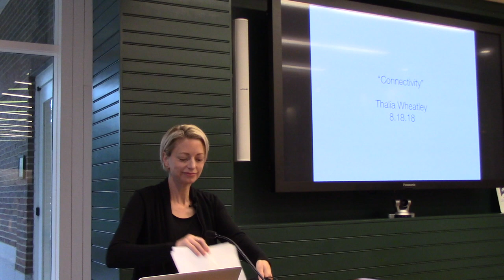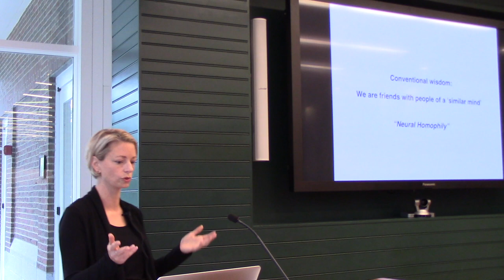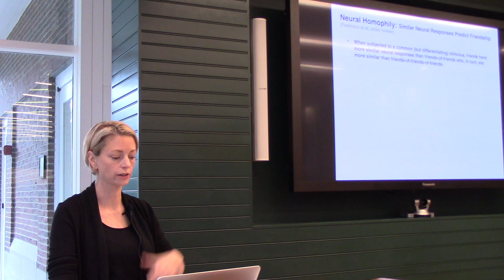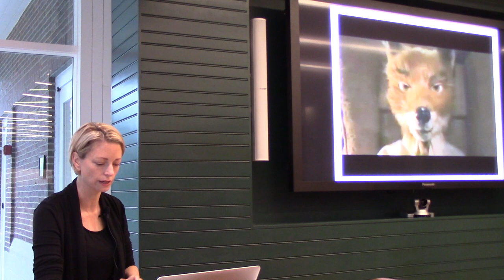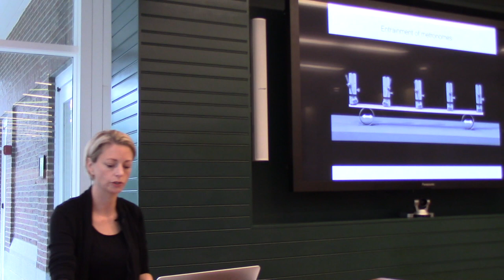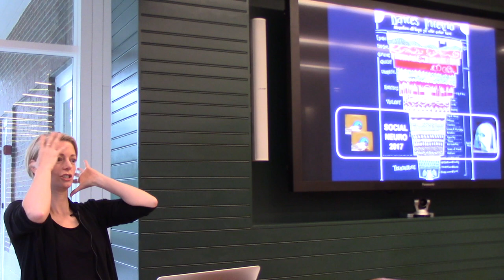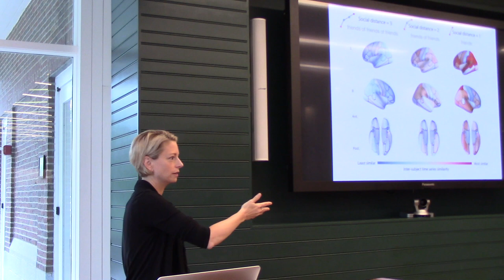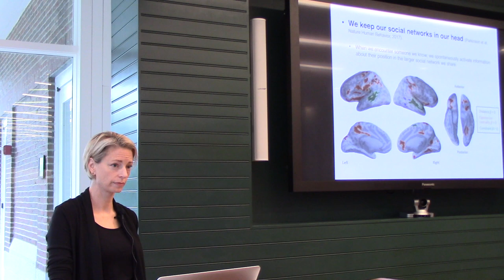Thalia Wheatley MIND Talk "Connectivity"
Thalia Wheatley, PhD
Associate Professor
Dartmouth College

MIND Summer School
Dartmouth College
Hanover Inn
8/18/2017